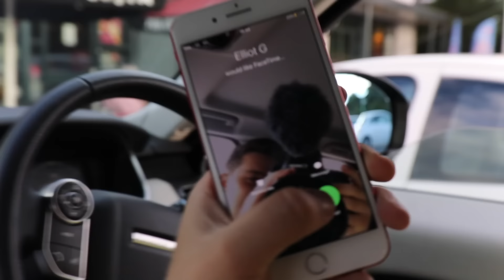MY BRO'S GOT A STALKER! **PRANK!**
Today's PRANK! involved some inspiration from all of you! We have millions of followers that we love but sometimes Elliot takes it for granted. You often read about people in the media having stalkers and this gave me a great idea... why not give Elliot his own personal, creepy stalker! SORRY BRO!

Tout tickets are available now!!

KEEP SMILING